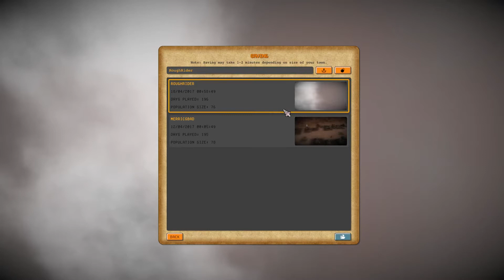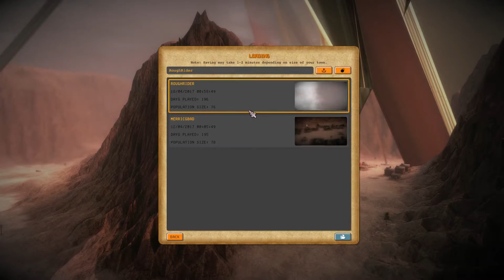Let's Play - Atomic Society - Episode 2 [Look It Worked!]:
Atomic Society is a post-apocalyptic city-building game with moral choices.

Sit in judgement over the people you rule. Decide the laws and morals they will live by. Be cruel or kind. Insane or wise.

Construct and manage an ever-growing colony of survivors each with different needs and traits.

In-Development Features:

Moral Choice System lets you act as lawmaker. Pick solutions ranging from execution, to prison, to actually encouraging an act.
Be a lenient leader or a dictator with an iron fist. Roleplay and see what happens to your society. Different challenges for different play-styles.
High degree of unpredictability in the people you govern, making every town different, with different social problems.
Control your own character, perform optional tasks around your town, explore it in third-person. Even raise a family.
Overcome the challenges of starvation, thirst, plagues, and new immigrants.
Construct a wide range of structures as you solve the puzzle of how to make the perfect town and keep it growing.
Wide range of environments: bleak deserts to lush forests and icy mountains.
Haunting post-apocalyptic atmosphere and soundtrack immerses you a bleak post-apocalyptic world.

for a chance to pick the next series on the channel! Thanks to gmodgem1937 for making the site!